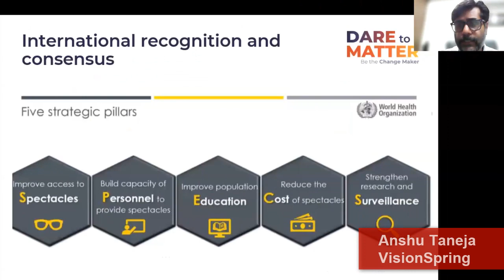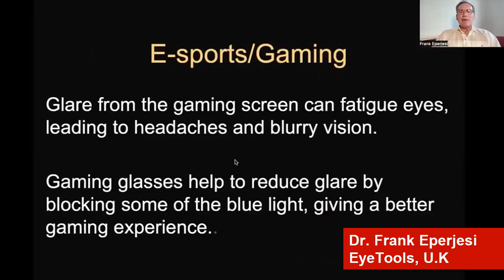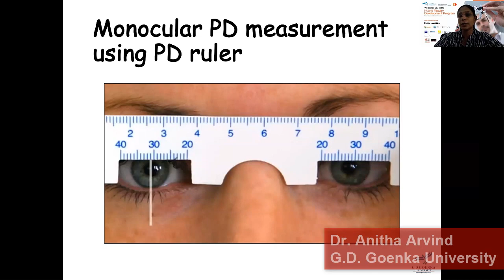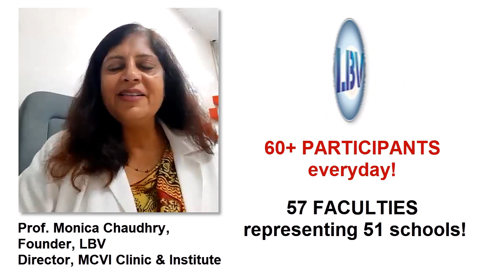Releasing soon: Lectures of FDP in dispensing optics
Watch out for the lectures from Experts in Dispensing Optics in LBV app

Learn Beyond Vision - an upskilling platform for optometrists

Need for Industry Integrated Dispensing Optics Training in Optometry Education. Sh Ajay Bhootra
Business Model of Dispensing, Industry Growth - Global & Indian Perspective  - Uncorrected refractive errors and its economic burden  Sh Ramachandran Parathasarthy, Independent Eyewear Consultant
Low cost Dispensing Solutions Mr Anshu Taneja, MD, VisionSpring
Contrast and Glare Management by Optical Lenses Dr Frank Eperjesi, EyeTools UK (Video Play)
Q&A Dr Frank Eperjesi, EyeTools UK

All about ophthalmic lenses & market availability EssilorLuxottica
Frame materials - Plastic & Metal - market availability Mr Mehul Gosalia
Case discussions on frame and lens material selection Daryl Newsome, President ABDO
Facial aesthetics & frame selection EssilorLuxottica
Rapid fire: spectacle dispensing tips Rajesh Wadha
Q&A

Latest in PAL designs and their dispensing Dr Damanjot Singh
AI in PAL Design O2 Lens + Dr Damanjot Singh
Latest in Lens Technology Nikon
All about ophthalmic lens coatings Hoya
Q&A

Myopia control through spectacles - Manufacturer Slot 1 EssilorLuxottica
Myopia control through spectacles - Manufacturer Slot 2 Hoya
Myopia control through spectacles - Manufacturer Slot 3 Zeiss
Importance of facial & frame measurements in optical dispensing Dr Anitha Arvind
Q&A